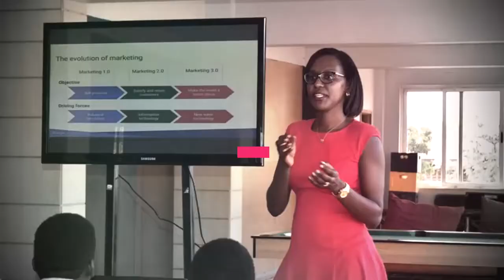Black Working Mother | Sexism At Work.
The BWM Episode this week is one to watch with some popcorn (Trust us).

In the third installment of the Seanice and Nancy Black Working Mother Episodes,  they discuss (more like roar at each other) the intricacies of sexism in the working world.